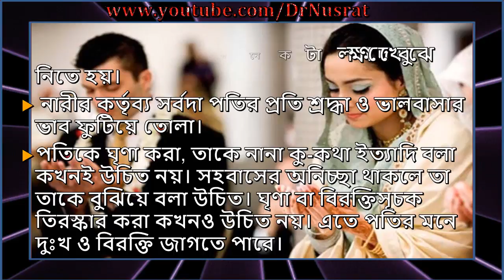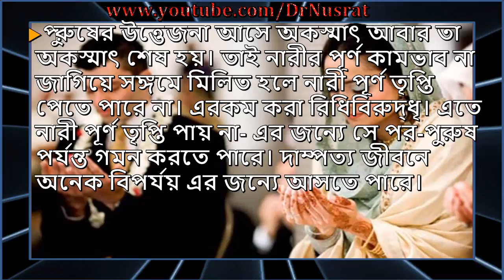স্বতীচ্ছদ বা হাইমেন এর অবস্থা দেখে কি নারীর স্বতীত্ব বিচার করা যায়